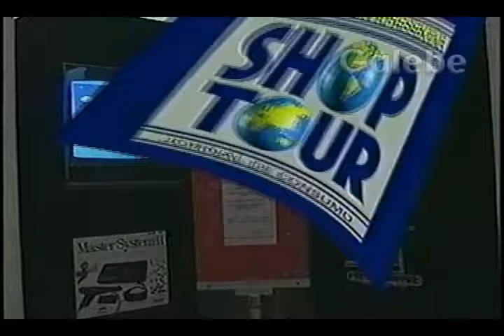PLAZA ELDORADO CLAUDIA TENORIO GALEBE 16 05 1992 5